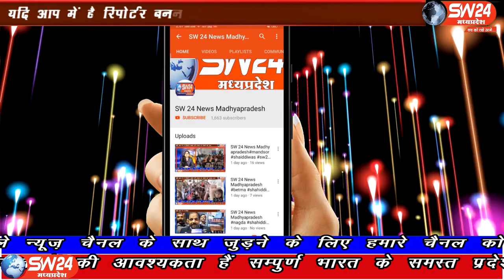gogawa- खरगोन जिले के गोगावा नगर स्थित सामुदायिक स्वास्थ केंद्र पर नरेन्द्र सिंह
खरगोन जिले के गोगावा नगर स्थित सामुदायिक स्वास्थ केंद्र पर नरेन्द्र सिंह चैहान क्षत्रिय महासभा अध्यक्ष औरं जितेंद्र यादव भाजपा मण्डल अध्यक्ष गोगावां की पहल पर सामुदायिक स्वास्थ केंद्र में ही कोविड सेंटर प्रारंभ किया गया । गोगावां से इकबाल हकीम की रिपोर्ट